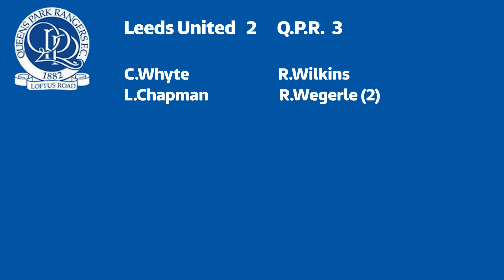Leeds United v QPR - 1990/91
A five goal thriller as QPR took on Leeds in the 1990/91 season.

After going two goals behind Ray Wilkins pulls one back for QPR before Roy Wegerle scores a brilliant goal to pull QPR level. A goal which won the Goal of the Season award and drew applause from the Leeds fans.

Wegerle then scored a late winner to ensure QPR took home all three points.,